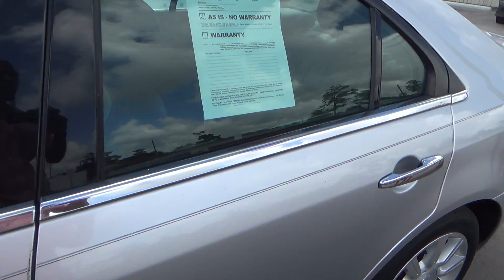HEATHER, WELCOME TO EPIC AUTO SALES!